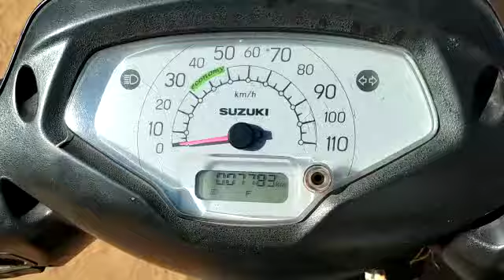2019 Suzuki Access 125ccScooter Mysore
2019 Suzuki Access 125ccScooter Mysore